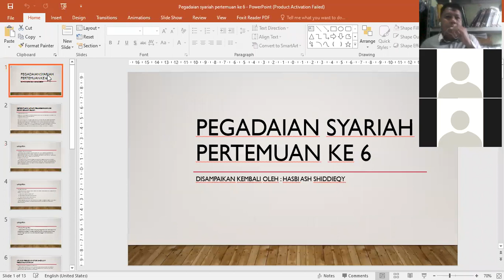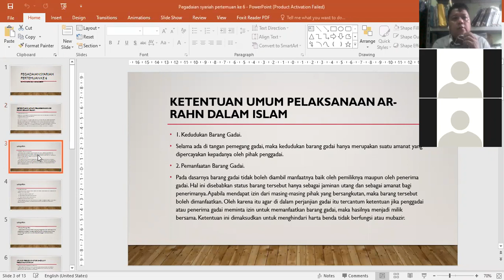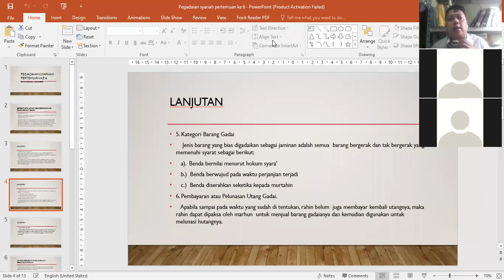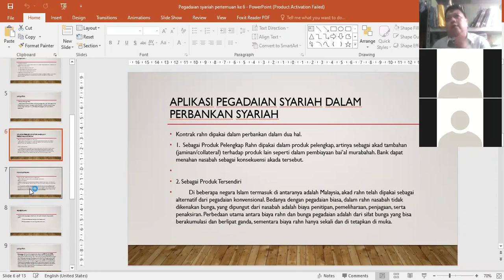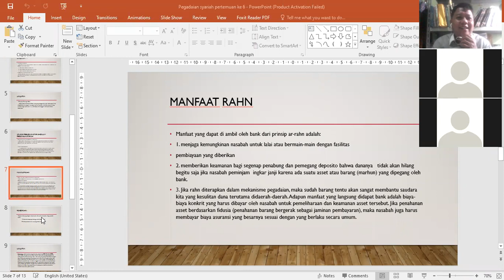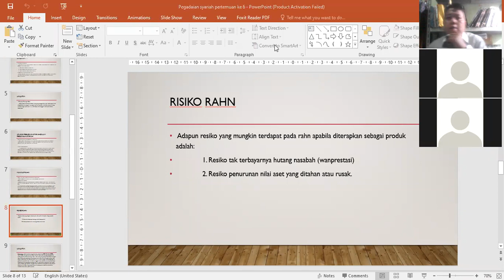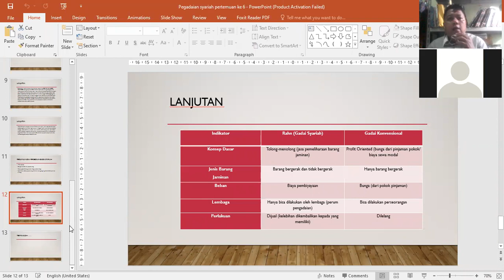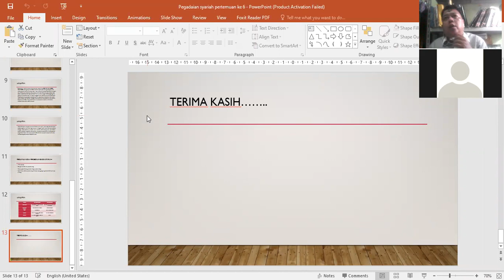Pegadaian syariah pertemuan 6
Pegadaian syariah pertemuan ke 6 mengenai barang gadai dan pengaplikasian pegadaian syariah sekarang.